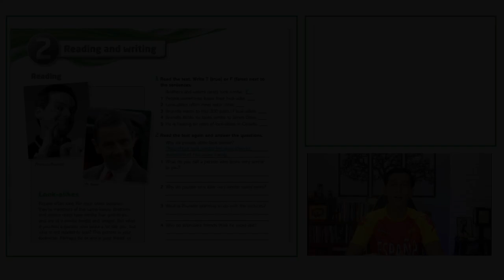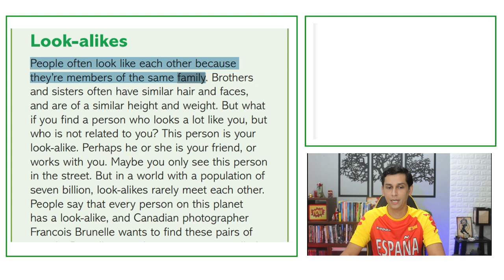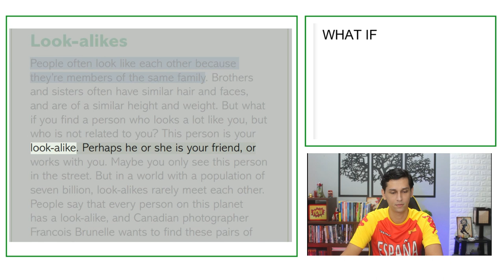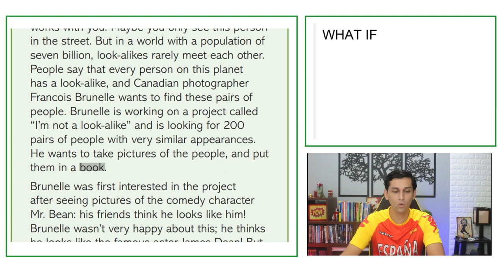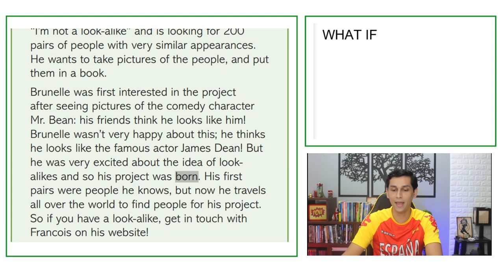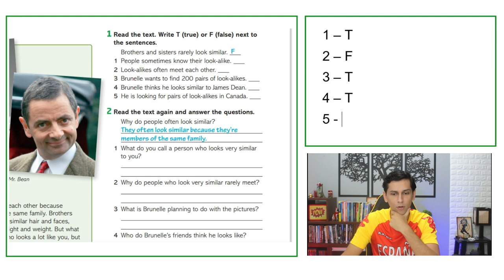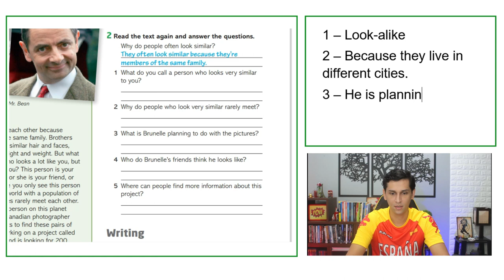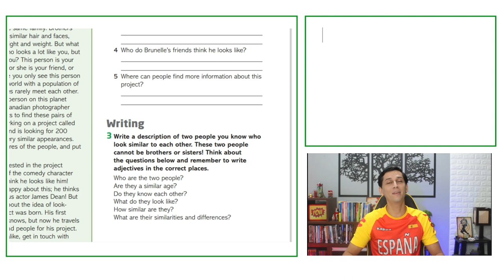Textos em Inglês com ÁUDIO | TRADUÇÃO | PDF | MP3 e EXPLICAÇÃO (AULA 010)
Está liberada a DÉCIMA aula da nova série de aulas de inglês.

Caso não tenha visto as aulas anteriores, segue o link da playlist com todas as aulas